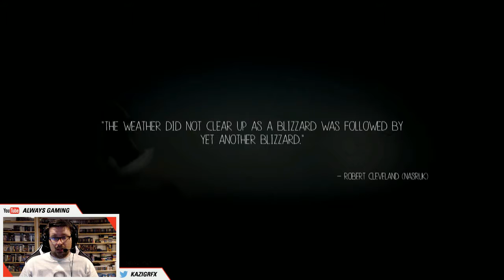Let's Play - Never Alone PS4 Part 1